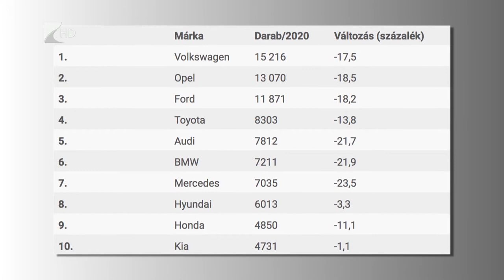A német márkák a legnépszerűbbek - Kölcsey Tv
Összesen 130 ezer darab használt autó érkezett az országba tavaly, ami 16 százalékos csökkenés az egy évvel korábbi adathoz képest. Az újautók forgalomba helyezése ettől is rosszabb arányt mutat, itt közel húsz százalékos volt a visszaesés. Előbbiek listáját továbbra is a német járművek vezetik. A húsz legnépszerűbb autóból tizenöt német márkájú volt 2020-ban.